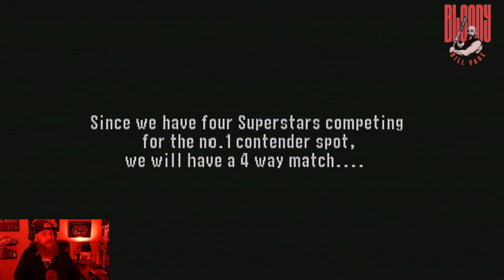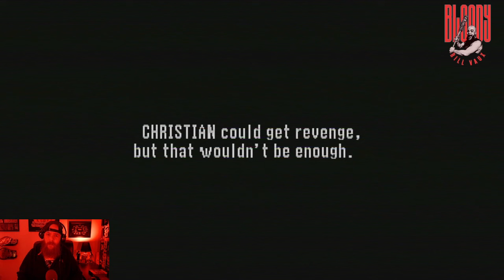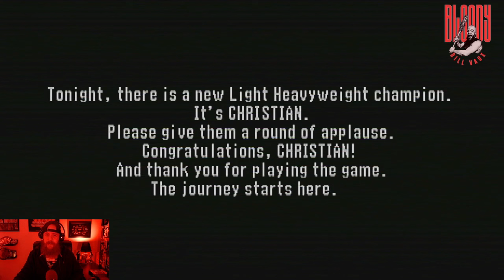No Mercy Championship Modes | WWF Light Heavyweight Championship, Path 1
The WWF No Mercy Championship Modes continue with the WWF Light Heavyweight Championship! The brand new contender to the title on this path will be Christian!

Chapters
00:00 - Start
00:03 - Chapter 1: Qualifying Match to Be No.1 Contender
09:13 - Chapter 2: No.1 Contender
15:12 - Chapter 3: Counter Attack, Part 1
18:31 - Chapter 4: Counter Attack, Part 2
21:47 - Chapter 5: Advantage
29:13 - Chapter 6: Last Battle
33:21 - Progress Check

New Episodes of Dropkicks & Joysticks - RETURNING FEBRUARY 7 2024!